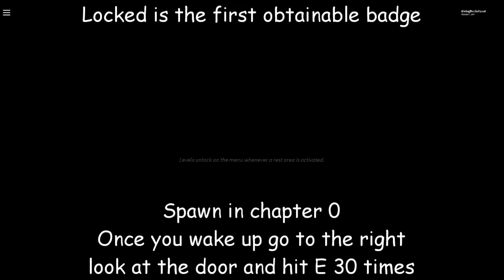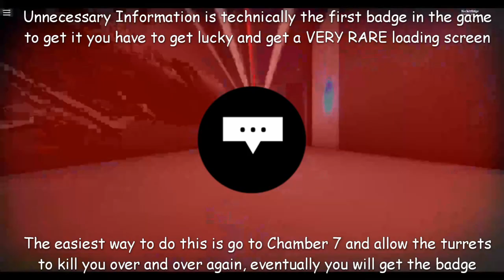How to get EVERY Badge in Tunneler beta (Roblox Portal)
honestly one of the greatest games on roblox though